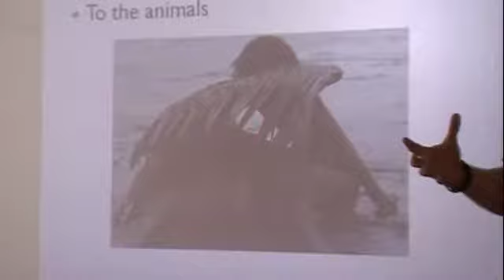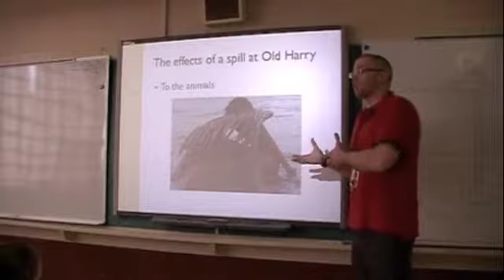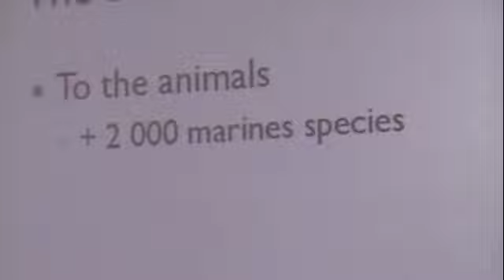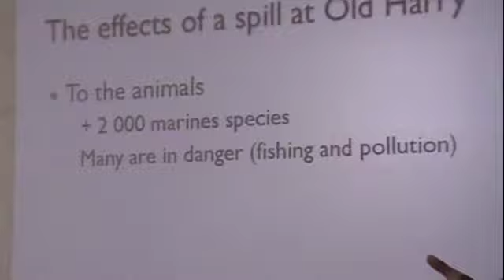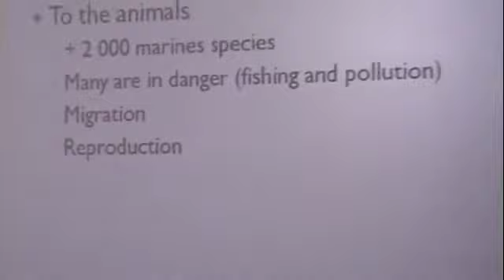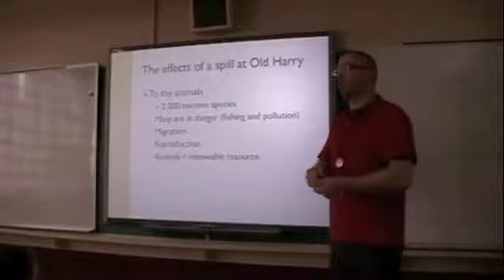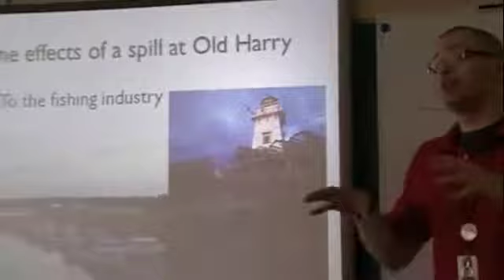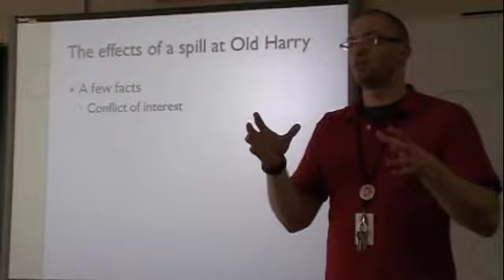Old Harry (2 of 3)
Video of the presentation I did for my students about the proposed oil well in the Gulf of St. Lawrence.